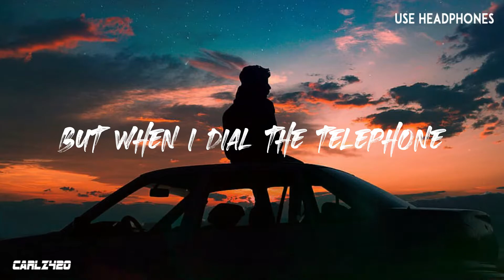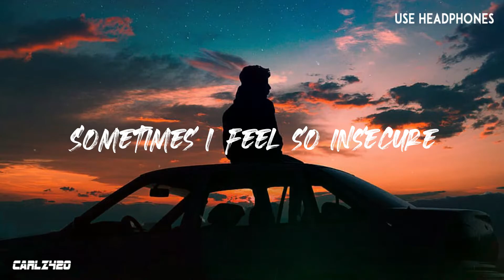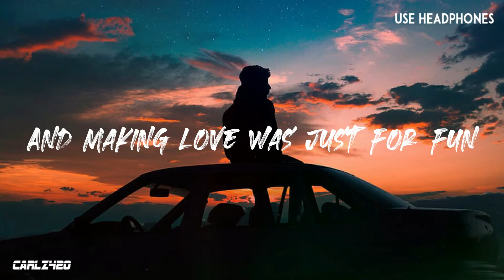ALL BY MYSELF - Eric Carmen (CARLZ420 8D Audio w/ Lyrics)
8D AUDIO VERSION / USE HEADPHONES OR EARPHONES